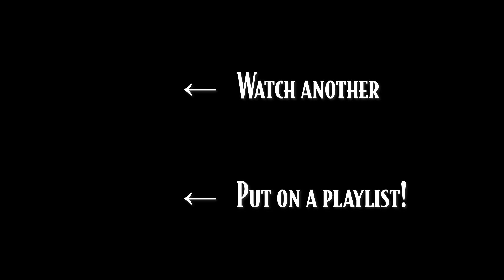My Heart Stood Still | Piano and Vocal Cover - Smooth Jazz Music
Here's my take on Richard Rodgers and Lorenz Hart's 'My Heart Stood Still', which was written in 1927 for a revue, and later that year featured in their musical 'A Connecticut Yankee'. I hope you enjoy it!